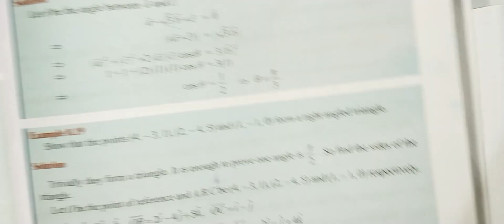11th Maths/Ch:8/Example:8.19-Samacheer syllabus